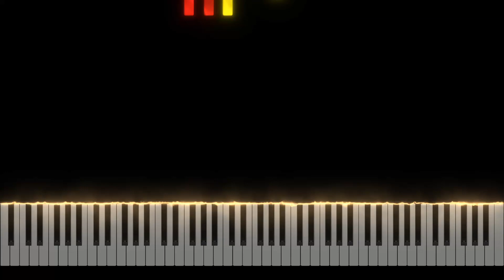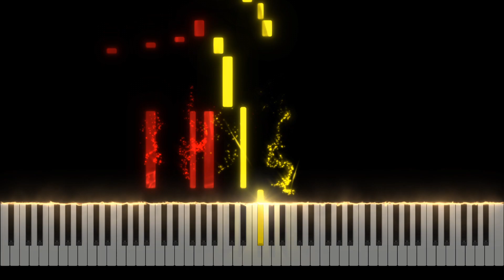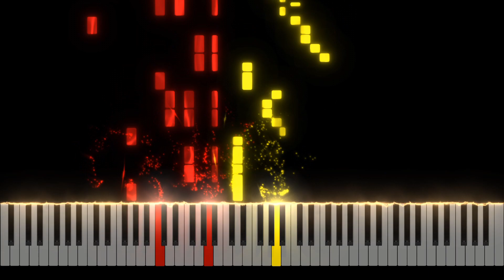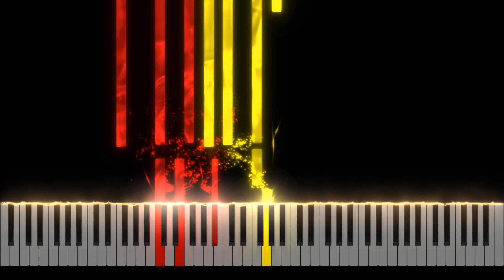Jingle Bells (Variations) - Piano Tutorial [Nivek.Piano]